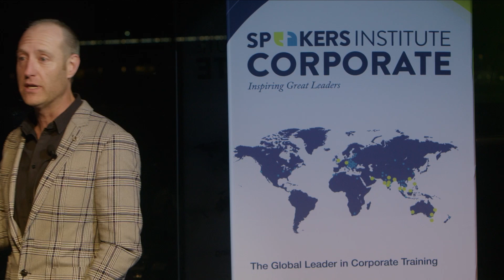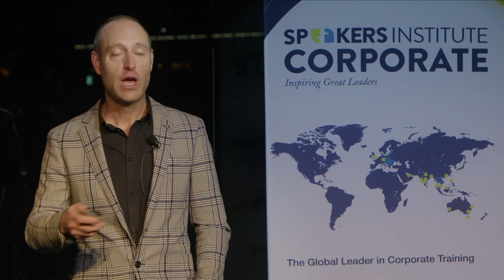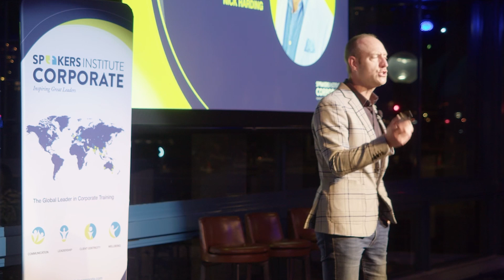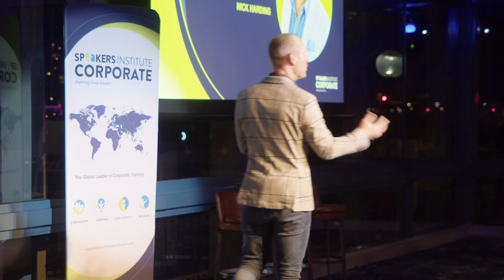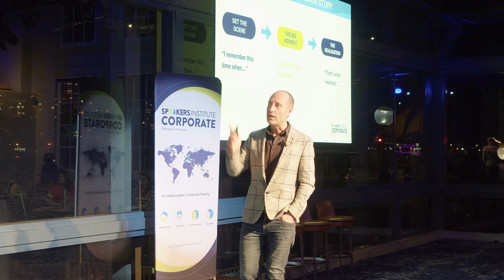Develop Culture Through Story - Nick Harding | Sydney Showcase 2023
Develop the ability to bring your company culture and DNA to life by using a personal experience storytelling technique to visualise and paint a clear picture in the minds of your employees.